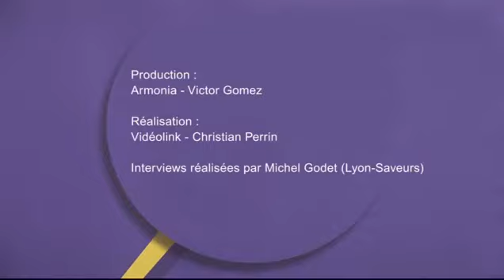Alain Barrière - Concours International des Vins à Lyon 2013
Interview d'Alain Barrière, journaliste et dégustateur au Concours International des Vins à Lyon 2013